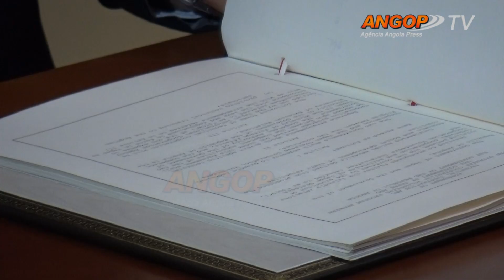Angola reforça cooperação técnica e económica com Japão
Angola e o Japão rubricaram na sexta-feira (04/10), em Luanda, um acordo de cooperação técnica e económica que vem reforçar os laços existentes desde Setembro de 1976, altura do estabelecimento das relações políticas e diplomáticas entre os países.